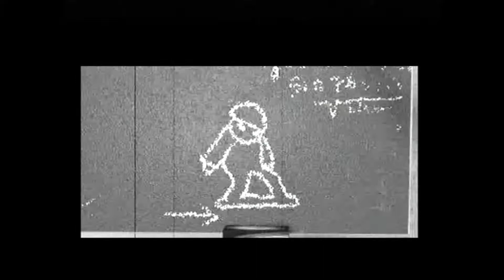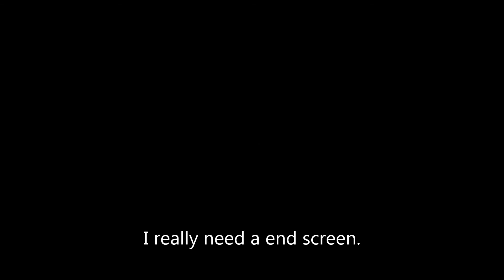Terrible Games | Army Men: Sarge's Heroes 2 | THIS IS AS BAD AS I REMEMBER IT!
Dear god another awful game. This is the bottom of the barrel for me. I hate this game when i was 6 years old and i still hate it now. Don't expect a full playthrough unless either someone convinces me to do it or this video gets a good response. Prepare for awfulness with 3DO's very own Army Men: Sarge's Heroes 2 on PS2. Standards at their lowest!

Spartacus by David Fau